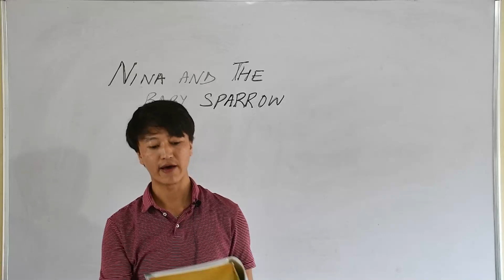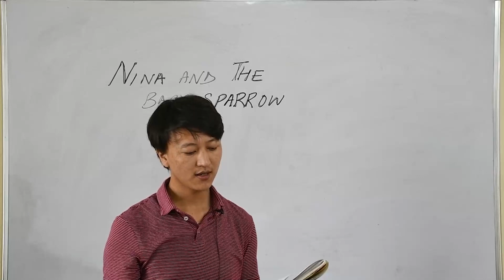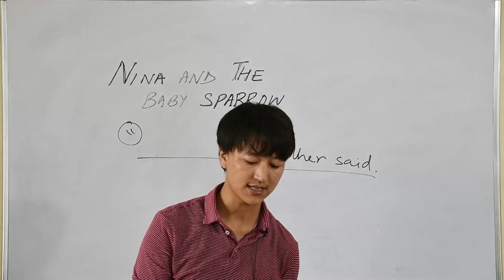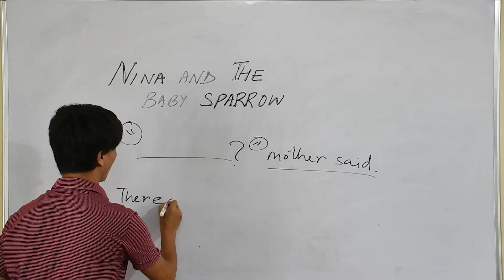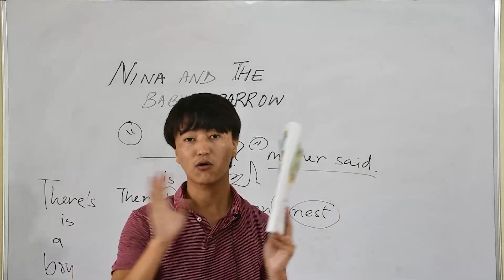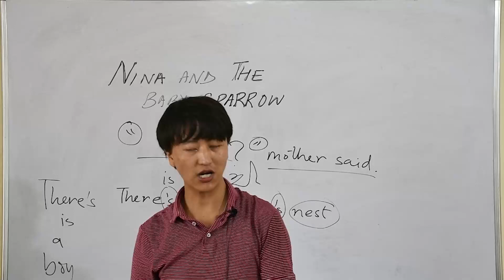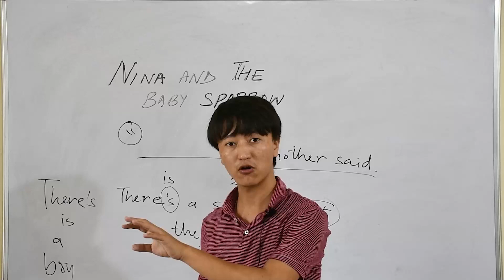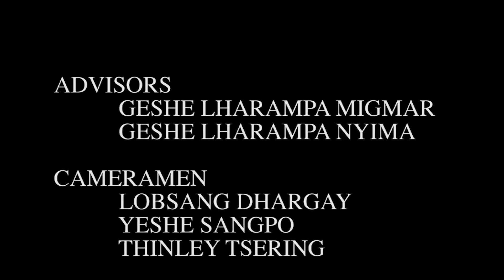Class III English Day 16